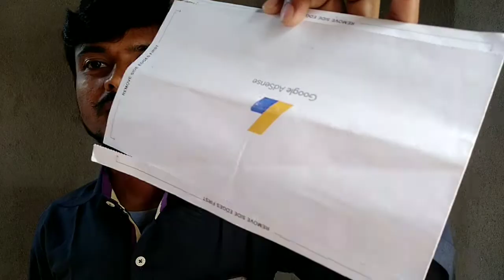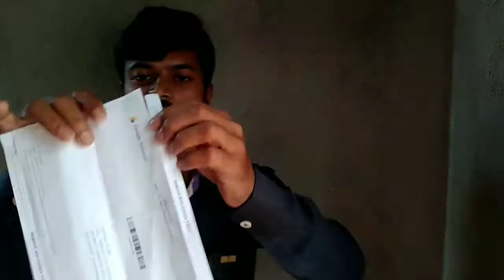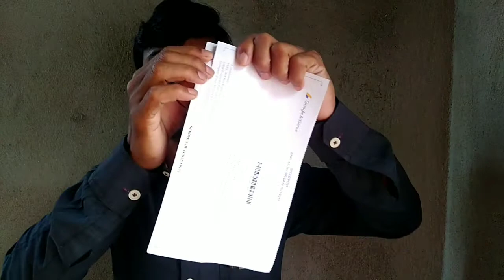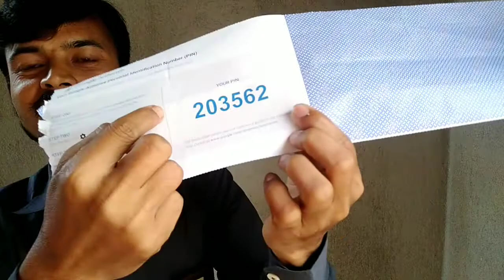Google AdSense pin verification 2020 | Google AdSense pin verification Bengali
Google AdSense pin verification Bengali Google AdSense pin verification process Google AdSense pin verification Google AdSense pin unboxing Google actions pin kab tak aati hai
গুগল এডসেন্স পিন কত দিনে আপনার কাছে আসবে তাই ভিডিওটিতে সম্পূর্ণ ব্যাখ্যা করা হয়েছে।